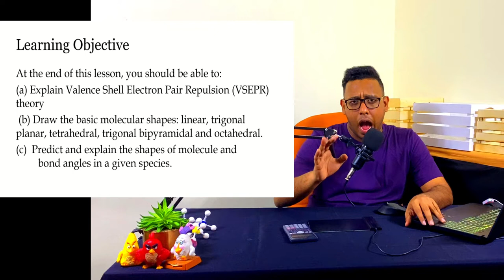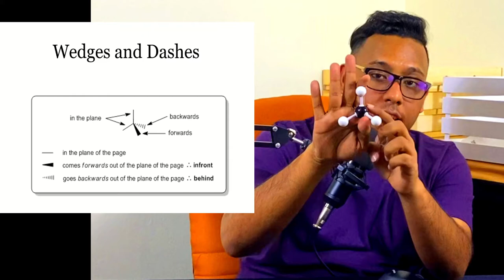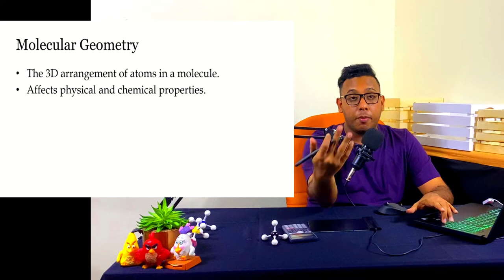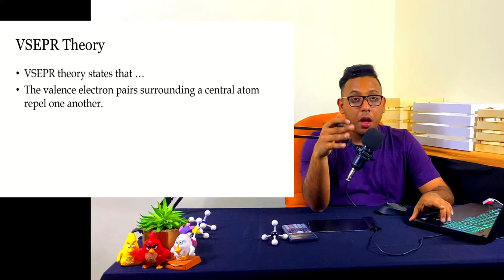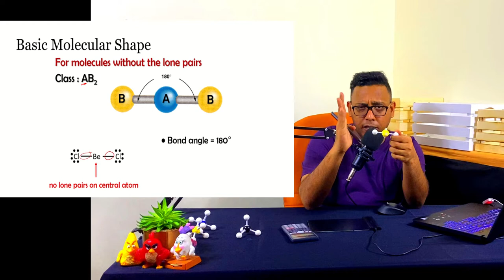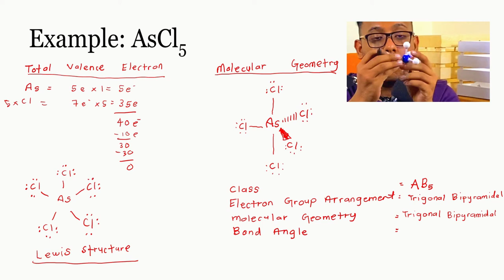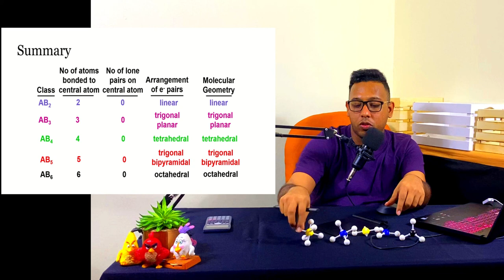Basic Molecular Geometry | Chapter 4 Lecture 4 | ShazwanRazak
Discover the magnificent world of molecular geometry How the atoms arrange itself in space to form a molecule. Slightly  long video with numerous example to introduce you into the world of molecular geometry.